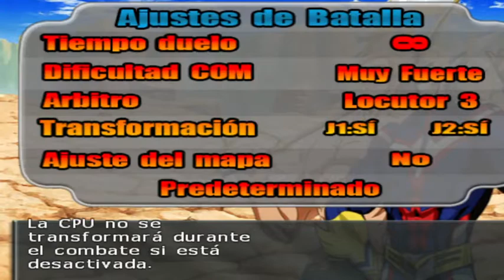Uzaki VS Nagatoro/ DBZ Budokai Tenkaichi 3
Holaaaaa Gamers aquí estamos de vuelta A DIVERTIRNOS

Aquí les dejo las páginas más confiables para mi donde ver anime